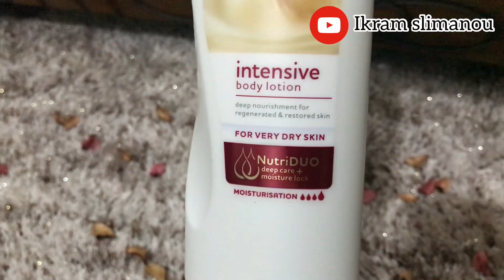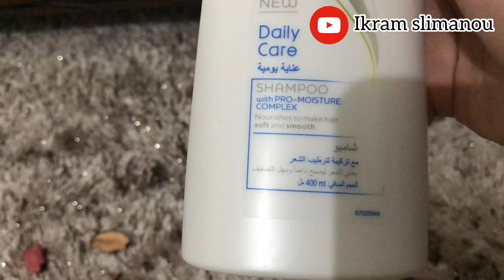للعرايس 😱 اروع منتوجات للعرس♥️قولي وداعا لمشاكل الشعر و البشرة اخيرا منتوجات dove 🕊 مع السعر